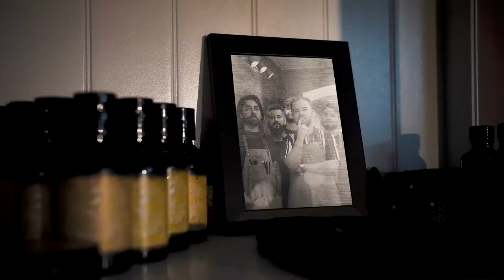Traditional Barbershop in Berlin, Prenzlauer Berg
We are here for you to provide the best haircut, beard trim, shave or any other service you may desire!

Go to our page and book online, call us, text or simply walk in to Kollwitzstr. 71, 10435 Berlin

Rowdy Barbershop - place for real man!